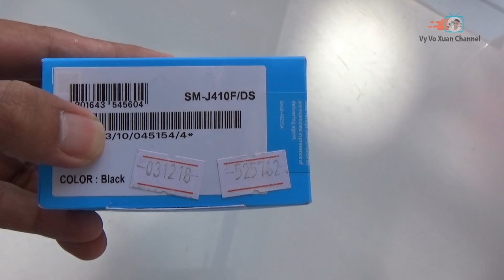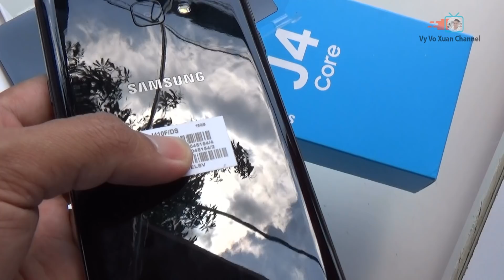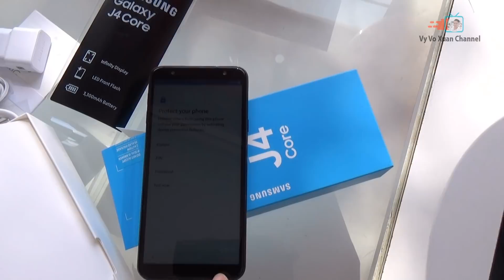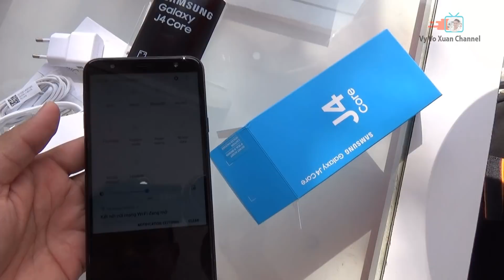Samsung Galaxy J4 Core Black color